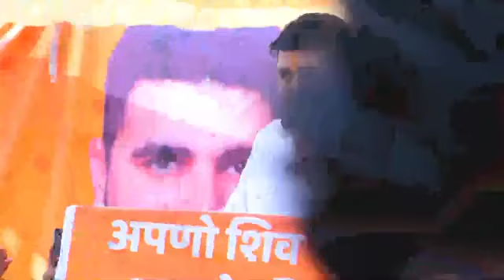शिव विधानसभा से bjp से बागी होकर रविन्द्रसिंहभाटी बने निर्दलीय प्रत्याशी, युवाओं ने दिखाया दमखम